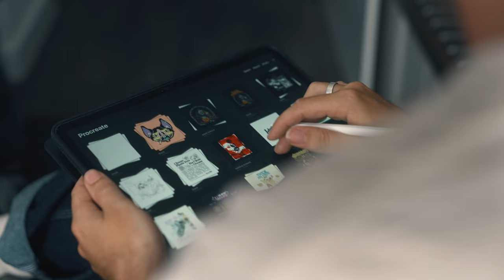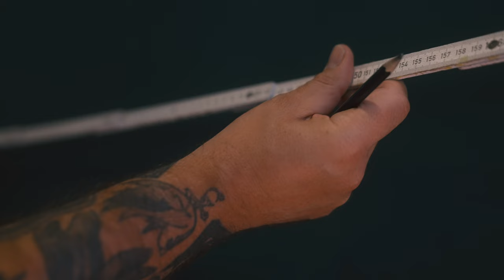Onwards and Upwards - 48 hours in Bremen [Short Cut]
There’s more to Bremen than just the picturesque old town.

The strong trading and seafaring heritage goes back centuries, and the city has kept reinventing itself, finding its own special niches that really make it stand out from the pack. It’s beautiful sure, but it’s also proudly industrial and unconventional, and that’s what drew us in and made us fall in love.

Join local hero Markus Genesius as he shows UK illustrator Will Richards all the best spots in town.

[Short Cut]